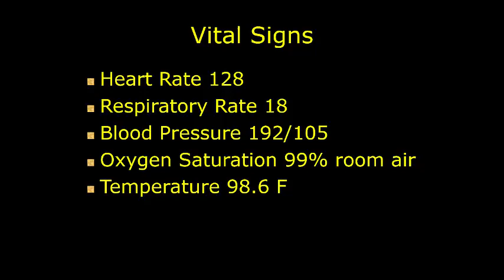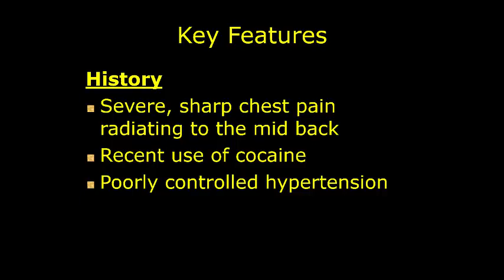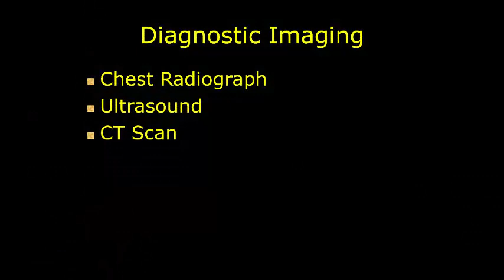Anatomy Case Based Workshop- Case 5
In case 5 of the Anatomy Case Based Workshop, we meet a man who is having chest pain.

The above case is intended for use in Temple University School of Medicine's anatomy course. Additional viewership is welcome but not intended.